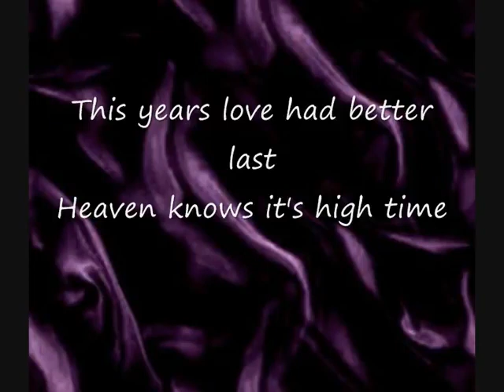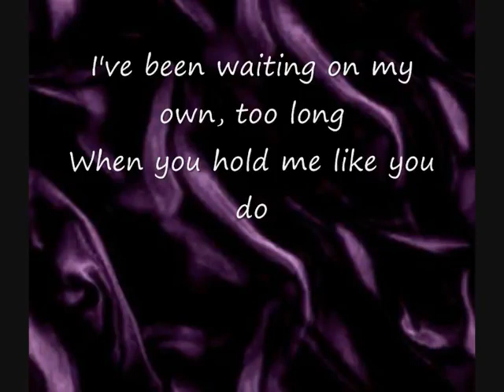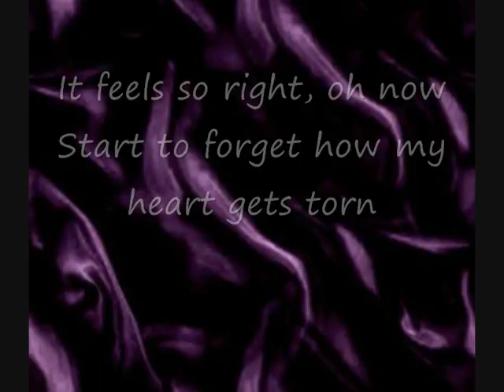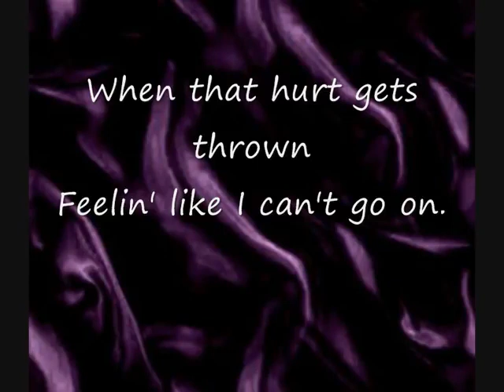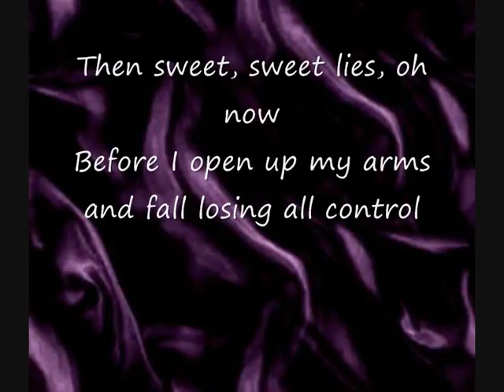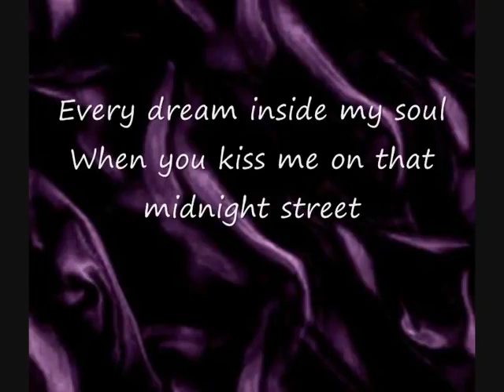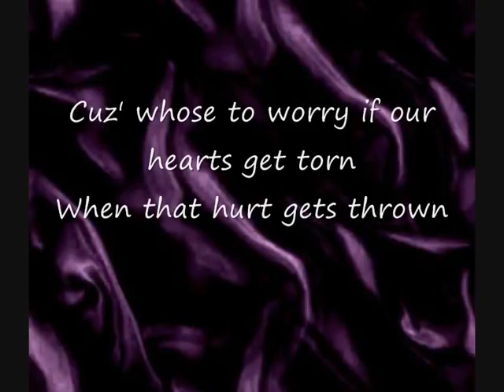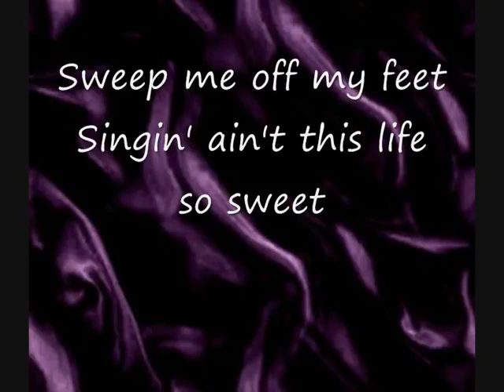David Gray - This Years Love (Lyrics)